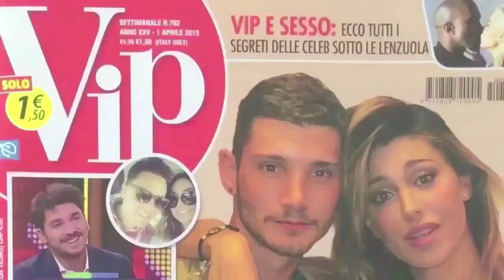iGOSSIP Stagione 3 Puntata 18